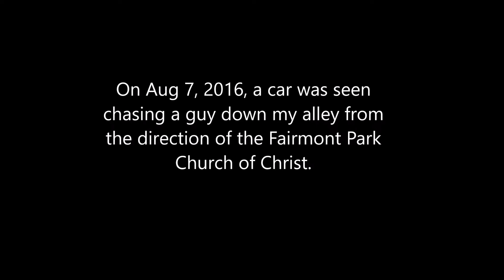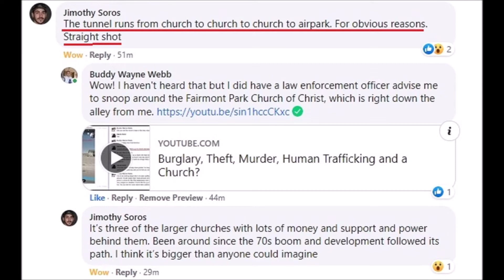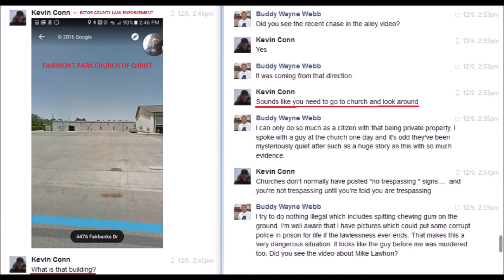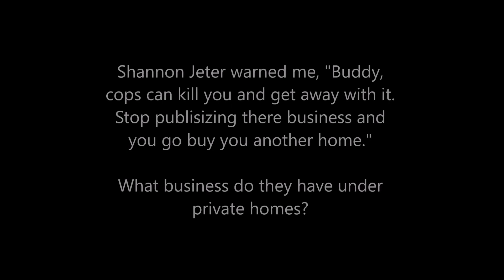CHASED FROM THE CHURCH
In 2016, my security cameras recorded a guy being chased down my alley by a car and then put into the trunk under gunpoint. He came from the direction of the Fairmont Park Church of Christ.

A law enforcement later advised me to snoop around this church for clues into the crimes here and another guy told me that tunnels connect the large churches in Midland with the airpark.

And on four different occasions, I documented large groups of police meeting at that church. I wondered if they were planning underground parties for their "business" that I was told to not publicize.

Shannon Jeter had sternly warned me , "Buddy, cops can kill you and get away with it. Stop publicizing their business and you go buy you another home."

It's obvious they've conspired together to try and terrorize me into selling my property while under threat.